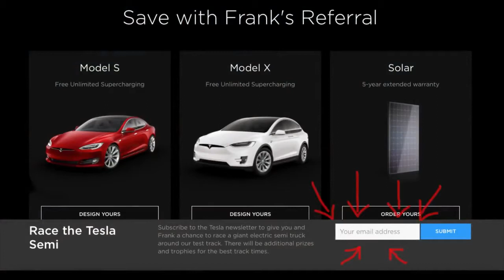tesla model 3 acceleration reactions